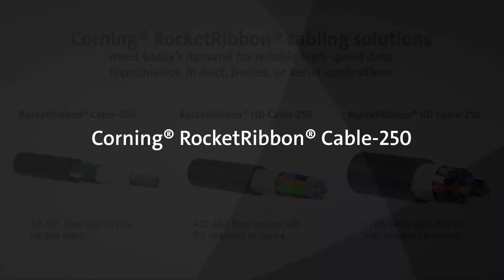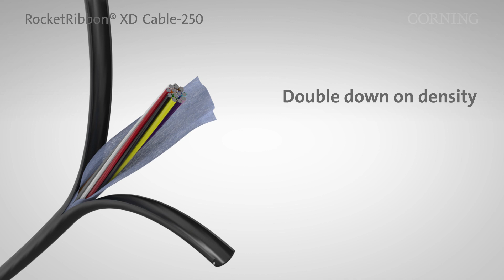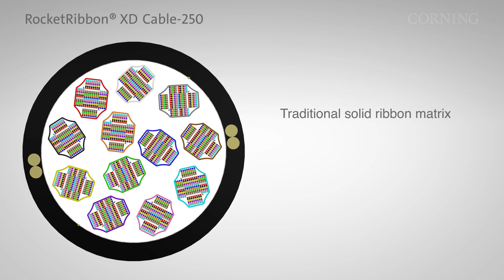Corning RocketRibbon® Cable Portfolio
RocketRibbon® cable meets the increasing demand for smaller, faster, easier designs that help operators speed deployment, improve network performance and lower their total cost of ownership. Watch the video to learn more about our complete portfolio of RocketRibbon(R) cables.